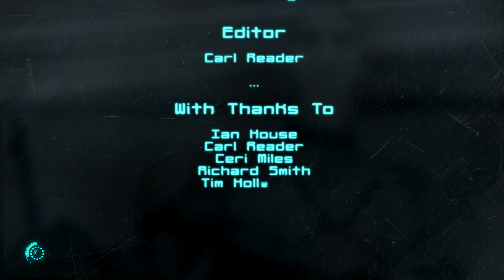Save & Restore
Jeff the space engineer and his robot companion work for a satellite company in the far future, installing and repairing damaged satellites. They venture to a distant planet in response to a downed satellite’s beacon, and discover something rather more terrifying.